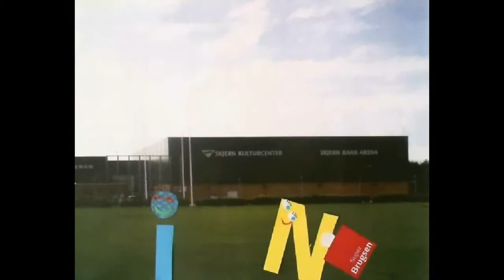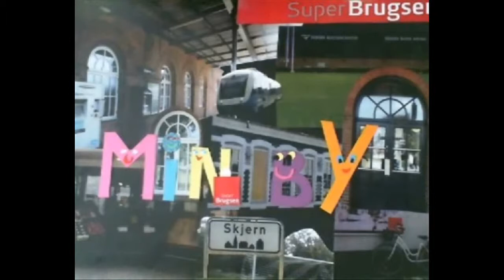Min by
Filmfestival 2012: Min By af Dagskolen Opsund